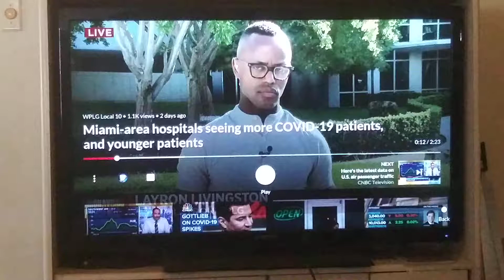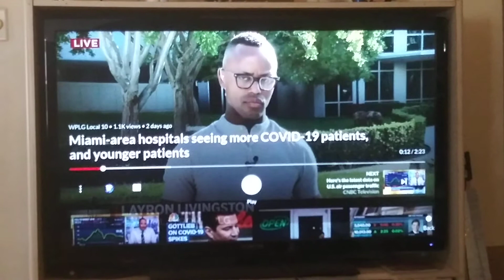Traveling? Don't stay in cheap hotel rooms